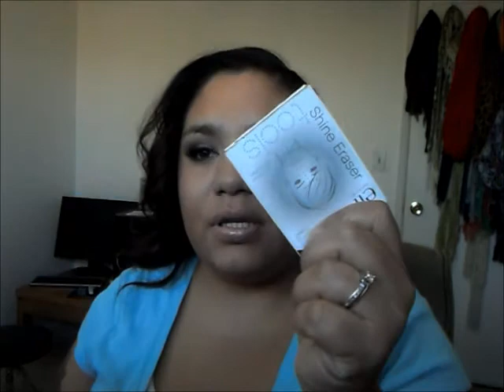The $20 Makeup Challange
sorry it is a long vedio.